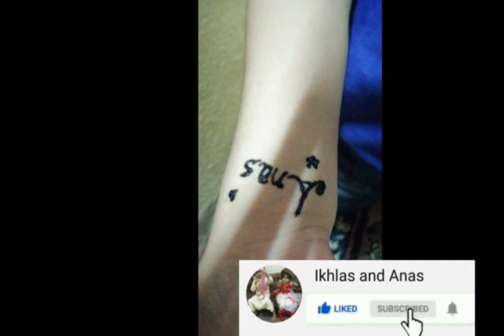Eid vlog in Saudi Arabia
Eid vlog, Eid in Saudi Arabia, Eid prayer,
 Eid Ghaa.
سعودی میں عید کے دن ہم کیا کرتے ہیں۔عید کی نماز۔
سعودی میں عید گاہ۔

keep supporting us your support means everything.